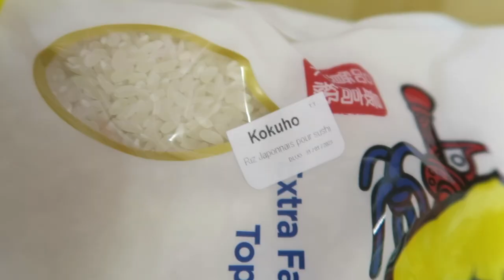NORMAL DAY VLOG☀️ -Teddy'joncT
2540  ❤️

A très bientôt en vrai les amis :D
Stay Safe !!